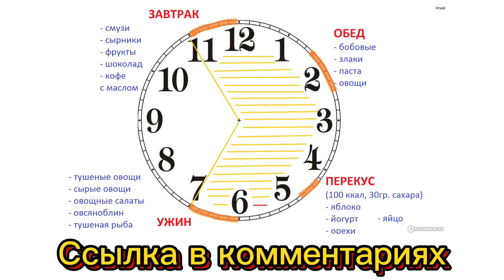ПОДРОБНЕЕ 🎁🎁🎁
ИНТЕРВАЛЬНОЕ ГОЛОДАНИЕ